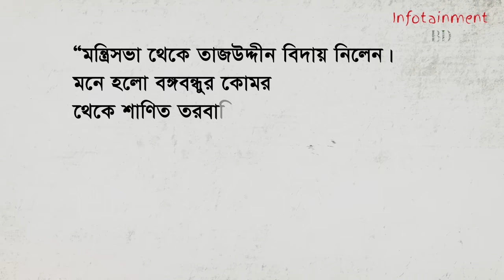কেন তাজউদ্দিনকে মন্ত্রীসভা থেকে পদত্যাগের নির্দেশ দিয়েছিলেন বঙ্গবন্ধু? Tajuddin |Infotainment Bd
স্বাধীন দেশ তখন নানা সংকটে। অর্থনীতিক ও রাজনৈতিক সেই টালমাটাল সময়ে বঙ্গবন্ধুর নতুন এক সিদ্বান্ত। গঠিত হবে বাকশাল।পরিকল্পনা মাফিক ১৯৭৫ সালের পাঁচ জানুয়ারি গণতন্ত্রের পরিবর্তে একদলীয় শাসন ও রাষ্ট্রপতির সরকার প্রতিষ্ঠা করা হয়।
কিন্তু তার ঘনিষ্ঠ সহযোগী মুজিবনগর সরকারের প্রথম প্রধানমন্ত্রী তাজউদ্দীন আহমদ বাকশাল গঠনের বিরোধিতা করেন।
তাজউদ্দিন-আহমেদ
মন্ত্রী-সভা